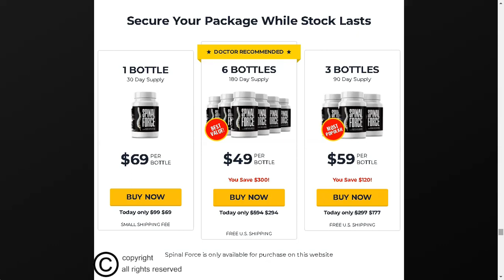🔥Does SPINAL FORCE Works? - Truth Finally Revealed - SPINAL FORCE Review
What is SPINAL FORCE?

Spinal Force is a natural dietary supplement created on an ancient rural Chinese formula. Where the prescription medications for chronic pain do nothing to treat the root cause of the condition, Spinal Force does it without any side effects.
When dealing with chronic pains, we must remember that the back pain is not a disease; rather, it’s a symptom. When inflammation occurs somewhere inside our body, the body sends signals to our brains that something is wrong and requires attention. Merely treating the felt pain does not cure the health condition but only paves the way for disaster.

The Spinal Force chronic pain reliever is a complete contrast to the prescription medications prescribed by health professionals. This is the reason when patients with chronic spinal and joint pains stop taking their medications, the pain returns, and they end up where they started. This pioneering supplement is set to change how we see chronic pain and other health conditions and how we approach treating them.
The Spinal Force pill is made based on ancient Chinese knowledge from the rural areas of that country. The Spinal Force formula is made from only natural extracts of fresh ingredients sourced straight from the growers. The ingredients in Spinal Force are medically proven to improve the health conditions of anyone who takes them.

Does SPINAL FORCE Really Work?

The Spinal Force chronic pain supplement formula has been proven to treat the root cause of chronic pain by researchers of Duke University Medical Center, the University of Texas, and the Pain Research Laboratory. It is scientifically proven that the ingredients used make Spinal Force can effectively reduce inflammation and treat pain while boosting the overall consumer.
Other than the scientific evidence, real users’ Spinal Force supplement reviews report that their chronic pain was gone within only a couple of months of using it! No other chronic pain medication has ever been widely accepted and appreciated by its users. And the only reason the Spinal Force supplement has been so widely appreciated by the users is because it aims straight for the root cause of the pain and treats it so that the pain does not return.
Going by all the information, data, and user experiences available to us, we can safely say the Spinal Force supplement really does work.

Where To Buy SPINAL FORCE?

You will only find the original SPINAL FORCE in
official website, and to help you I will leave the
website just below for you to access.